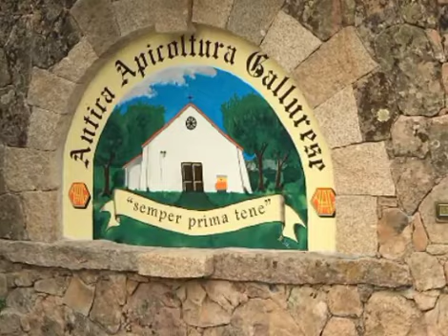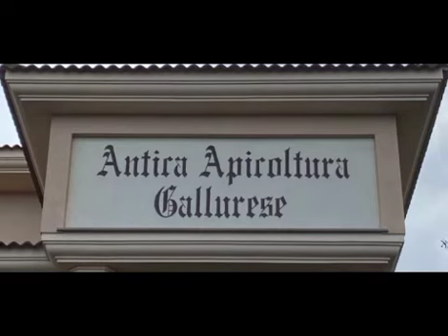Apicoltura: cronaca di una sconfitta...anzi di una disfatta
Illustriamo un macchinario per l'apicoltura pensato per il filtraggio del miele, che si è dimostrato adatto ai piccoli apicoltori, ma totalmente inefficace per chi ha un gran numero di arnie. Questa esperienza negativa può essere utile ad altri apicoltori per evitare di commettere lo stesso errore.